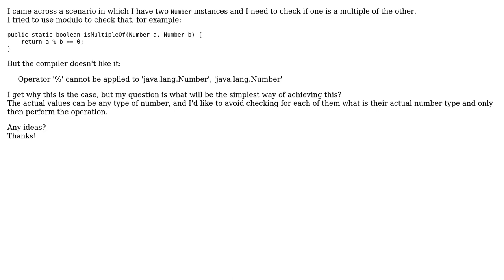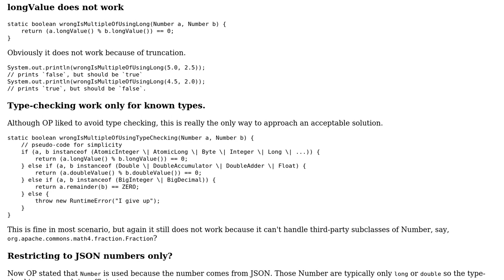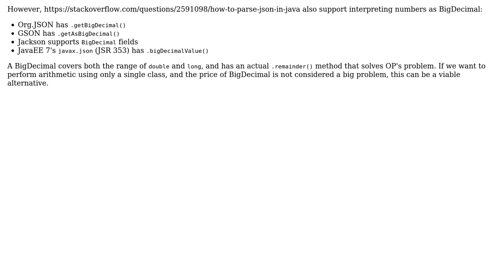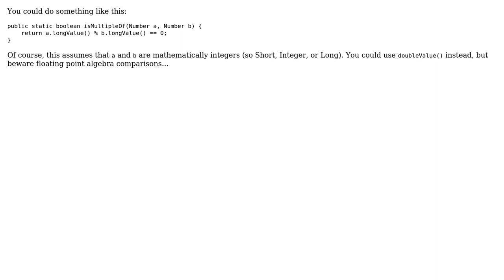How to use modulo with two instances of Number? (3 Solutions!!)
How to use modulo with two instances of Number?

With thanks & praise to God, and with thanks to the many people who have made this project possible! | Content (except music & images) licensed under CC BY-SA | Music | Images & others | With thanks to user Nitzan Tomer user nasukkin user kennytm user Darshan Mehta and the Stack Exchange Network Trademarks are property of their respective owners. You are responsible for your own actions.